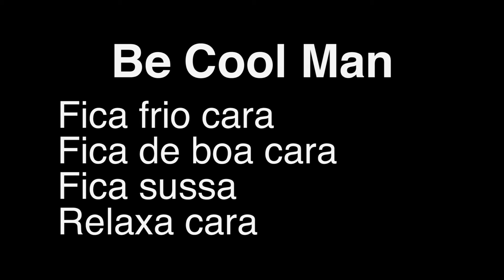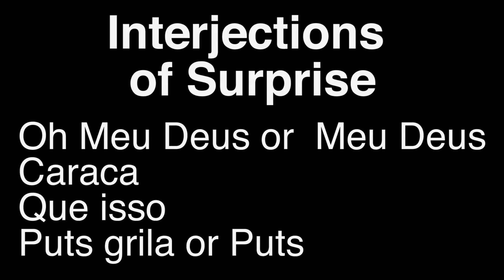Be cool & Interjections of Surprise in Portuguese Slang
E aí Galera! What's up Guys!

Today I taught some ways to say Be Cool Man. The ways are:
- Fica frio cara
- Fica de boa cara
- Fica sussa
- Relaxa cara

And some Interjections of Surprise:
- Oh Meu Deus or  Meu Deus
- Caraca
- Que isso
- Puts Grila or Puts